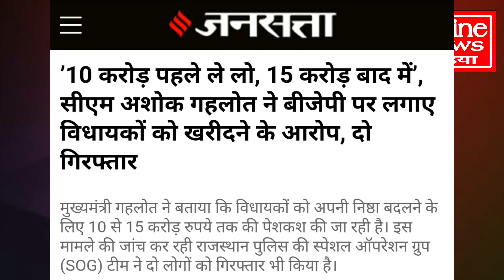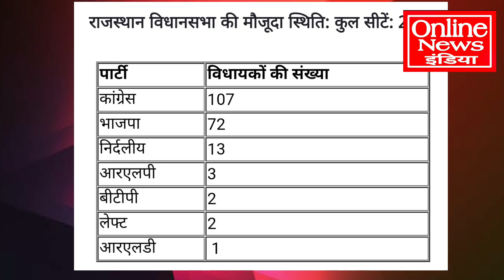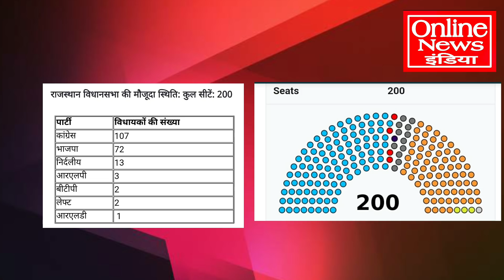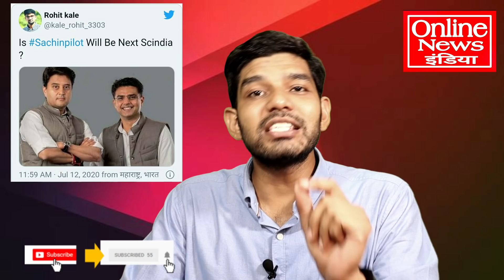Sachin Pilot | Ashok Gehlot | Rajasthan Politics | Congress | Latest News | Breaking News In Hindi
Watch This Full Video And Share.